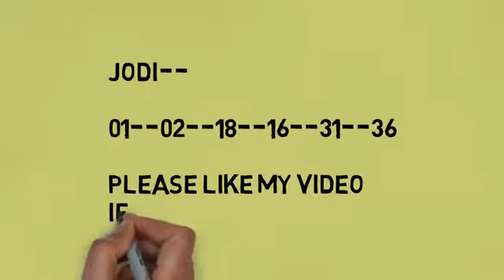SATTA MATKA KALYAN 13 02 018 कल्याण धमका YouTube 360p